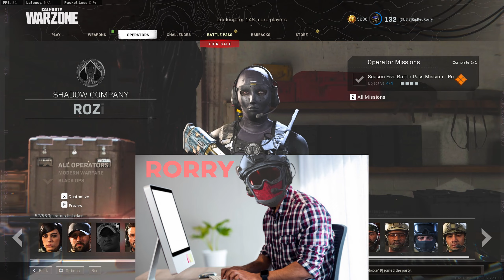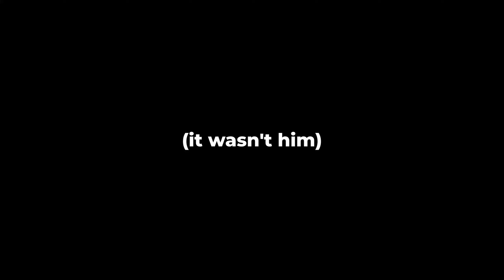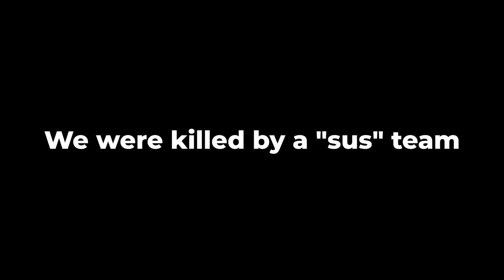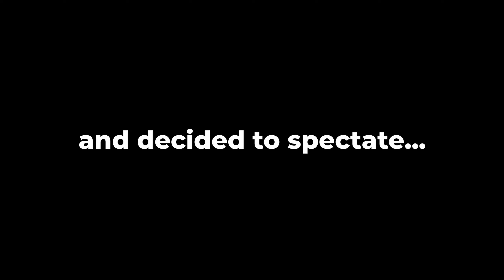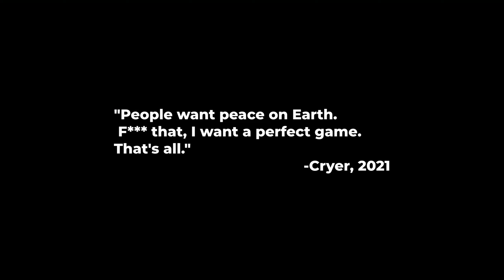Moments like these are why we REALLY play Warzone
Gang's all here! Cryer, Nanobot, Noxxe, Texas4Life, and more. Here is a record of some favorite moments from the past month while Rorry was gaming:)